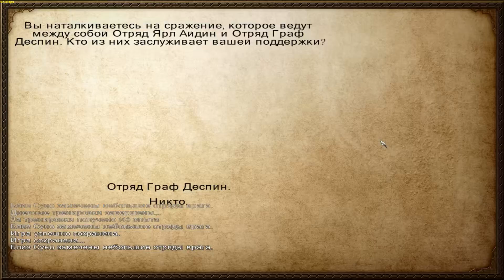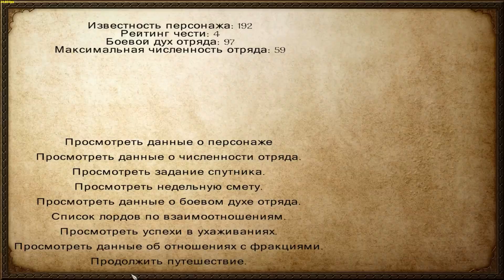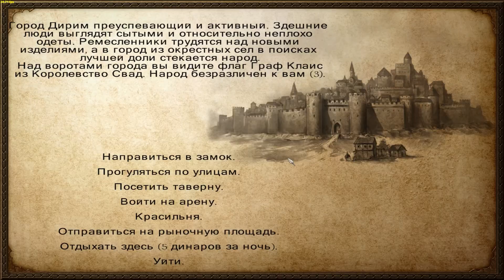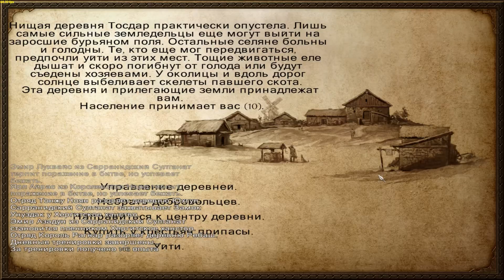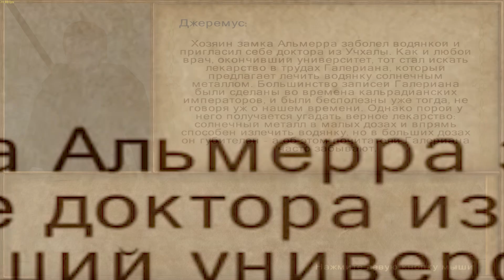Mount & Blade Warband - Больше Турниров [04]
Обычное прохождение игры Mount & Blade: Warband